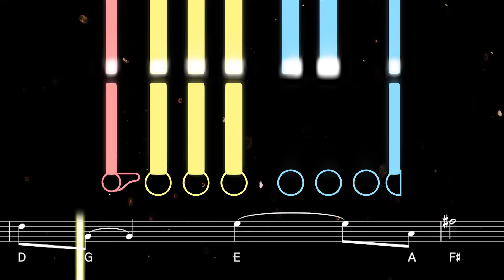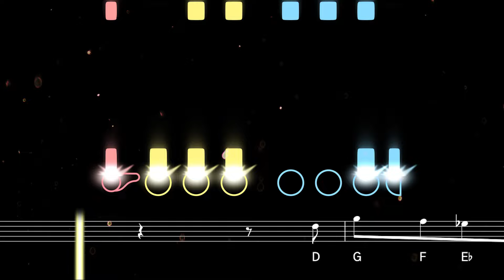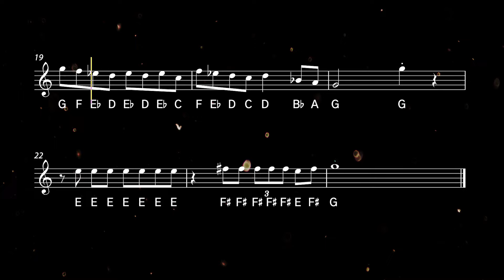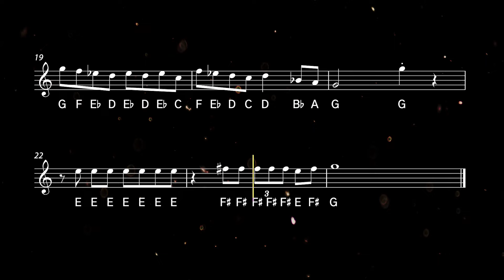How to play You're a Mean One Mr Grinch on Flute | Flutorials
Learn to play You're a Mean One, Mr. Grinch with this easy flute tutorial. Play along with the backing track, sheet music, and fingerings for beginners ♫ Printable sheet music available soon

With lyrics written by Theodor 'Dr. Seuss' Giesel himself, 'You're a Mean One, Mr. Grinch' first appeared in the 1996 animated special 'How the Grinch Stole Christmas', and can also be heard on the soundtrack to the the 2000 Jim Carrey film. A new version by Tyler The Creator appeared in 2018's animated movie The Grinch.

0:00 Tutorial
1:51 Playalong